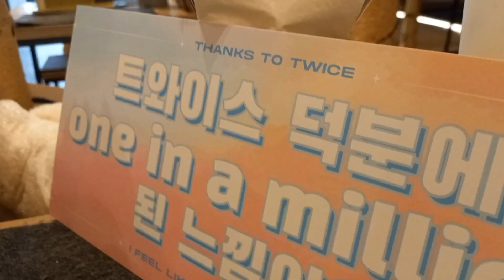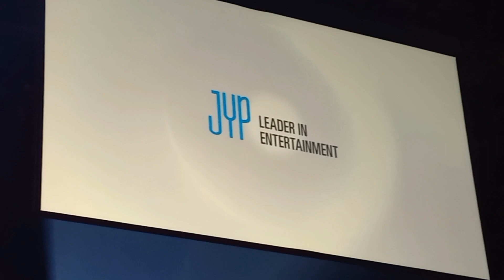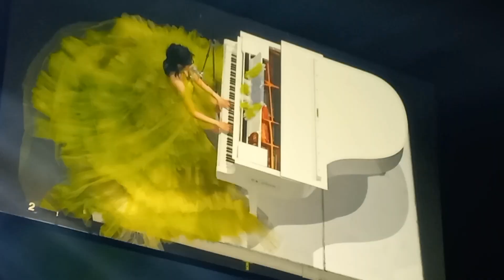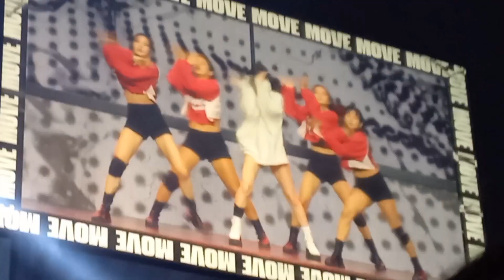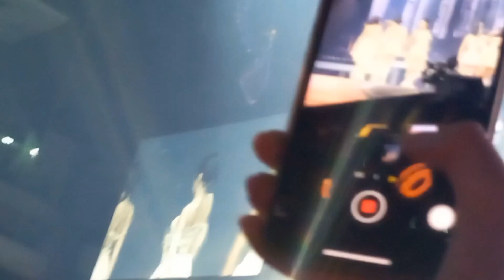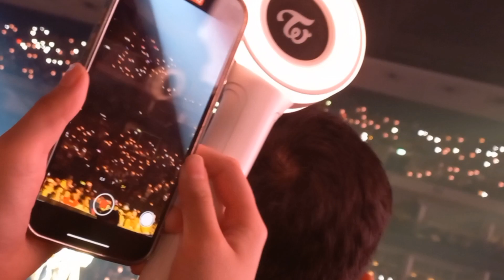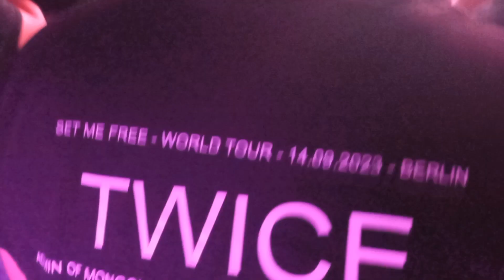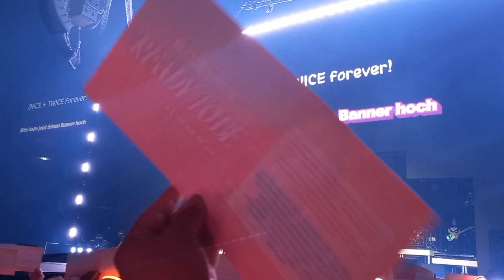TWICE in BERLIN (Vlog 75) [CC English]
Mercedes Benz Arena, Berlin
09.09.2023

0:00 Hannover-Berlin
0:12 Berlin Hbf
2:33 Arena
5:40 Soundsheck
6:55 Before concert
8:40 Concert opening
9:33 SET ME FREE
10:55 I CAN'T STOP ME
11:54 Greetings
12:18 GO HARD
12:57 MORE & MORE
14:18 MOONLIGHT SUNRISE
14:49 BRAVE
15:18 DAHYUN SOLO
15:56 TZUYU SOLO
16:32 MOMO SOLO
17:42 MINA SOLO
17:49 SANA SOLO
18:43 MINA SOLO
18:56 FEEL SPECIAL
21:09 CRY FOR ME
22:48 FANCY
23:37 FEELS
25:04 Sana's comment
25:32 CHAEYOUNG SOLO
26:33 JIHYU SOLO
27:30 NAYEON SOLO
27:56 QUEEN OF HEARTS
29:25 YES OR YES
30:03 CHEER UP
30:45 LIKEY
31:04 KNOCK KNOCK
31:42 SCIENTIST
31:57 Behind of the crowd
32:35 ALCOHOL FREE
34:06 DANCE THE NIGHT AWAY
34:53 TALK THAT TALK
35:11 Encore
36:57 Concert closing
37:49 After concert